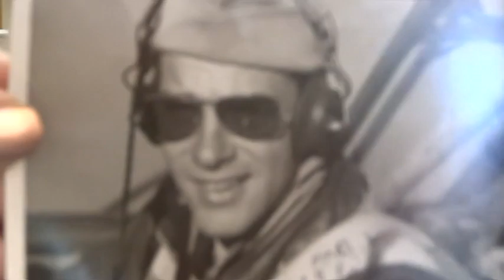Robert B. Quin Collection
Veterans History Project Service Summary:
War or Conflict: World War, 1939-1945
Branch of Service: Army Air Forces/Corps
Location of Service: San Diego, California; Fort Worth, Texas; Tarawa Atoll (Gilbert Islands); Biak Island (New Guinea)
Highest Rank: Captain
About this Item
Title
Names
Graham, Joseph
Quin, Robert B.
Home State
Arizona
Headings
-  Quin, Robert B.
-  World War, 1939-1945 -- Personal Narratives
-  United States. Army Air Forces/Corps.
Repository
Veterans History Project, American Folklife Center, Library of Congress
Gender
Male
Race
White
Status
veteran
Service History
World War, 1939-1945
Highest Rank: Captain
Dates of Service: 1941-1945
Entrance into Service: Commissioned
Military Status: veteran
Service History Note: The veteran served as a pilot instructor.
Materials
Video: DVD [1 item] -- Oral history interview (collected 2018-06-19; 2018)
Photograph: Copy photographic print [10 items] -- Photograph (collected 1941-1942)
Photograph: Photocopy of Photographic Print [1 item] -- Photograph (collected 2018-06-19)
Manuscript: Diaries and journals [1 item] -- Handwritten document (collected 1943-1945)
Manuscript: Printed matter [1 item] -- Typewritten document (collected unknown)
Collection Number
AFC/2001/001/113863
Cite as
Robert B. Quin Collection (AFC/2001/001/113863), Veterans History Project, American Folklife Center, Library of Congress